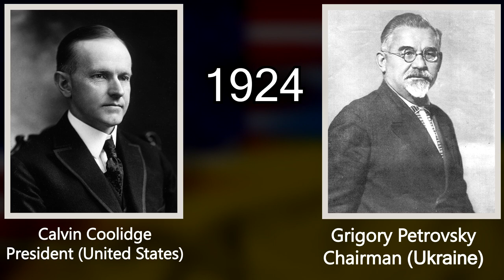Timeline of US Presidents and Ukrainian Leaders 1789-2022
This video shows a detailed Timeline of US Presidents and Ukrainian leaders from 1789 to 2022

I will be very pleased if you leave a comment and like, I give a lot of effort to the production of these videos with the chronology of different leaders, presidents, rulers, monarchs, prime ministers.